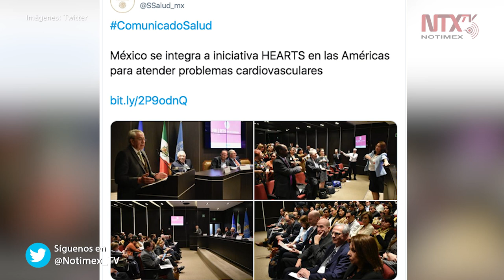Se adhiere México a iniciativa Hearts de OMS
Australia anunció el lanzamiento de la primera agencia espacial del país, con el objetivo de impulsar el crecimiento de su industria aeronáutica.